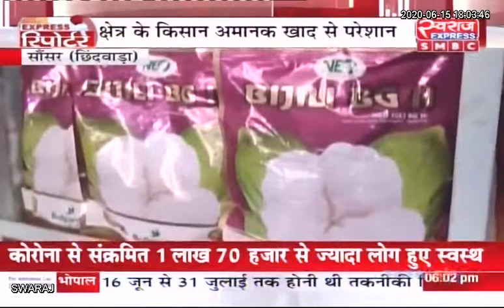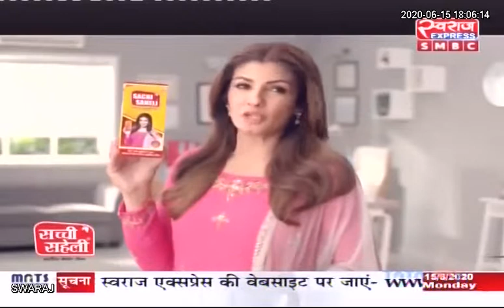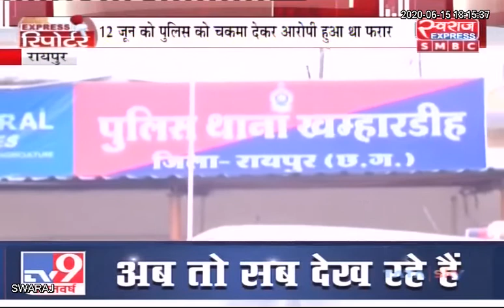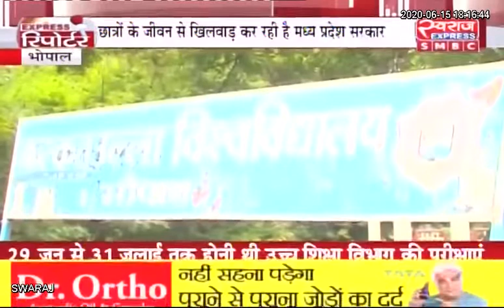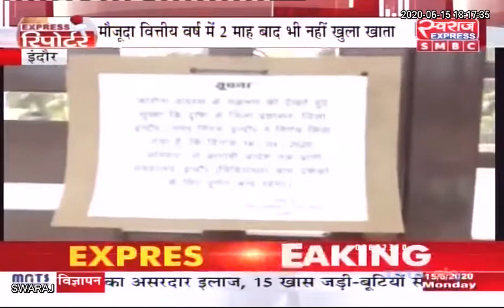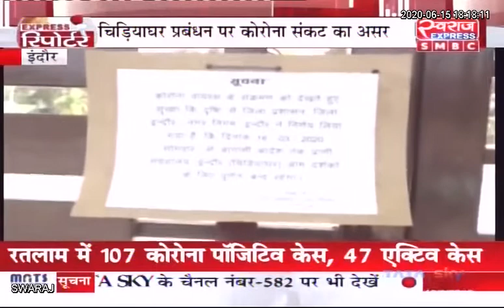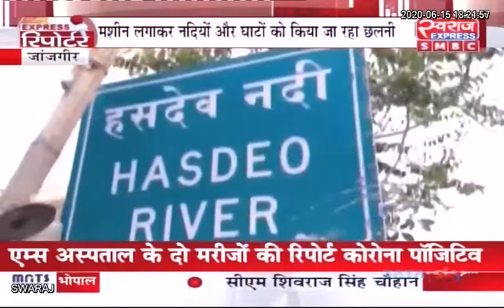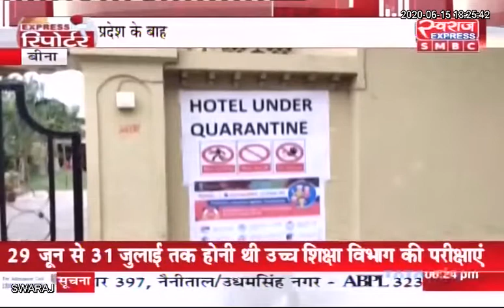EXPRESS REPORTER : छत्तीसगढ़ / मध्य प्रदेश SPECIAL रिपोर्टर